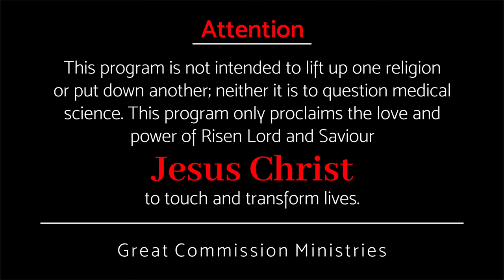ദൈവീക നൻമ പ്രാപിക്കാതെ പോകാനുള്ള പ്രധാന കാരണം || Pr Binoy Jose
എന്തുകൊണ്ടാ ഞാൻ ഇതൊക്കെ നേരിടുന്നത് ?
ഇനിയും ഞാൻ ഈ യാത്ര തുടരണോ ?
Why am I facing all this?
Do I still need to continue this journey?